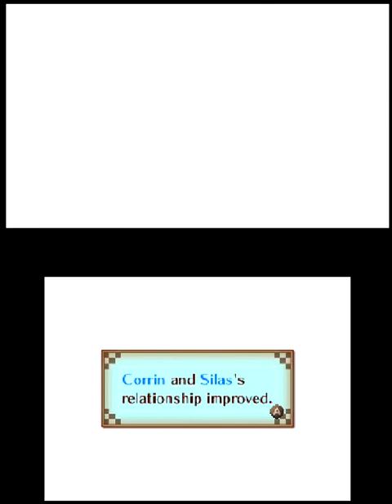Fire Emblem Fates: Birthright - Chapter 21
Nintendo 3DS gameplay • Fire Emblem Fates: Birthright. Enjoy the videos! •

MagneonGames.